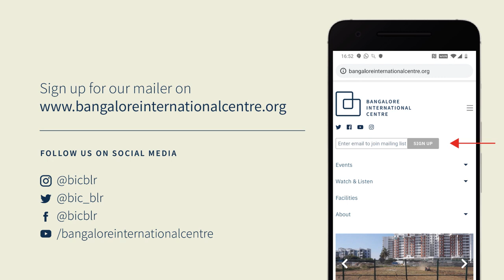Policy Craft: What Looms Ahead?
Multiple stakeholder voices in the Handloom and Handicrafts sector

Ashoke Chatterjee, Laila Tyabji, Michael Pinto and Archana Shah in conversation with Sadhana Rao

What should the policy road maps imbue from the past, take form in the current eco-system to enhance the livelihoods of over four million craftspeople? The handlooms and handicrafts sector plays a crucial and significant role for economic, arts and cultural reasons. It is second only to agriculture in terms of employment opportunities.

The panelists debate the history of the institutional framework created for fair representation of stakeholder voices and the way forward for the sector.